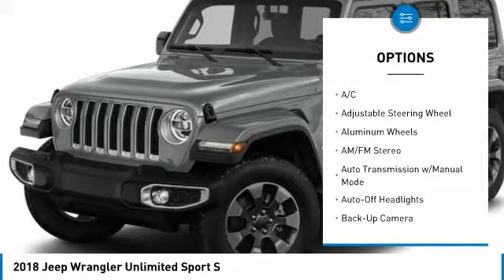2018 Jeep Wrangler Unlimited JW150168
2018 JEEP WRANGLER UNLIMITED Paramus, NJ
Stock# JW150168

Boasts 23 Highway MPG and 18 City MPG! This Jeep Wrangler Unlimited delivers a Regular Unleaded V-6 3.6 L/220 engine powering this Automatic transmission. WHEELS: 17  X 7.5  TECH SILVER ALUMINUM, TRANSMISSION: 8-SPEED AUTOMATIC (850RE), TIRES: 245/75R17 ALL SEASON.

* This Jeep Wrangler Unlimited Features the Following Options *
QUICK ORDER PACKAGE 24S SPORT S , SIRIUSXM SATELLITE RADIO, PREMIUM BLACK SUNRIDER SOFT TOP, GVWR: 5,300 LBS, ENGINE: 3.6L V6 24V VVT UPG I W/ESS, CONVENIENCE GROUP, COLD WEATHER GROUP, BLACK, CLOTH LOW-BACK BUCKET SEATS, BLACK CLEARCOAT, Variable Intermittent Wipers.

Come in for a quick visit at Dodge Chrysler Jeep Ram Of Paramus, 315 Rt 4 West, Paramus, NJ 07652 to claim your Jeep Wrangler Unlimited!